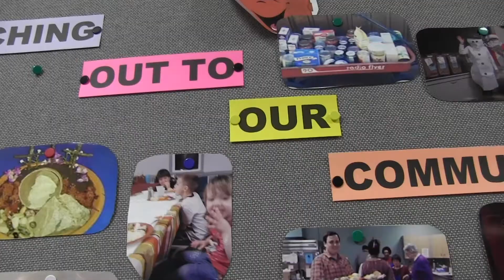Open Door Free Meals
Story by Grace Smelstor and Emily Mace... Mustang Magazine #69